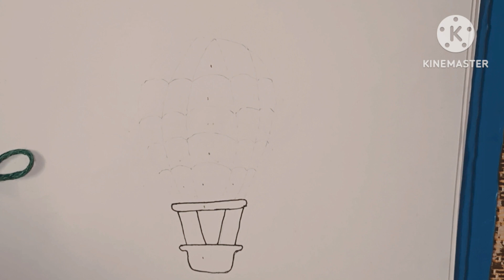How to draw air balloon Drawing|Air Balloon drawing steps for beginners|howto draw parachute drawing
(1) Drawing
(2) Drawing Videos Air balloon
(3) step by step hot air balloon
(4) step by step drawing
(5) Taj mahal drawing
(6) How do you draw a simple air balloon
(8) how to draw a skey Balloon
(9) Air Balloon ka Drawing easy way
(10) Drawing air balloon
(14) easy way air balloon Drawing Tutorial
(15) draw an air balloon
(16) Afreen Drawing Art
(17) New air balloon drawing 2024
(18) Afreen Drawing easy
(19) Air balloon drawing easy drawing step by
step
(20) How do you draw a simple rainbow air balloon
(21) How do you draw a water balloon?
(22) What size are water balloons?
Howdoyoudrawaskeyballoon ]
How to draw hot air balloon Drawing. Air Balloon drawing step by step for beginners. By Arya

Drawing

Friends, I am Afreen, Welcome To Our You tube channel Art and learn with afreen.

Friends Aaj ki is video Me hum Air balloon drawing coloured drawing Banayange. please Drawing Achchi Lage toh Like, share & Subscribe to our you tube channel Art and learn with afreen.

(1) Drawing
(5) How to draw hot air balloon drawing
(16) How does a hot air balloon work step by step?
(18) Afreen Drawing Art
(19) Air balloon drawing easy drawing step by step
(21) How to draw hot air balloon step by step easy
(22) How to draw hot air balloon realistic

Follow my step by step Hot Air Balloon Drawing & you will be able to draw as Beautiful as mine.

It is so interesting & easy Hot Air Balloon Drawing that it is suitable for beginners as well(i.e, Std. I to Std. IV)

It is a cute Hot Air Balloon that you can easily draw and I am sure that you guys are going to love this tutorial.

Enjoy Drawing...

Here's a special drawing lesson for all the viewers. This step by step guide will teach you how to draw and personalize your own Drawing Follow these steps to make your drawing skills just as absolutely awesome So grab a pencil, paper, an eraser, and some markers to get started!

in this video I uploaded, how to draw parachute drawing easy coloring painting. bolalar uchun rasm chizish | cara menggambar Dan mewarnai | comodibujar.